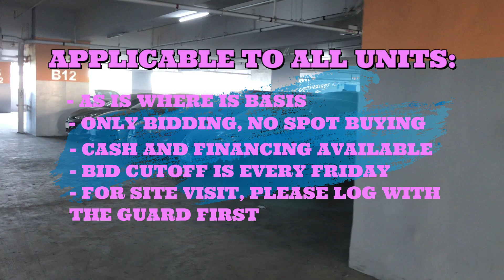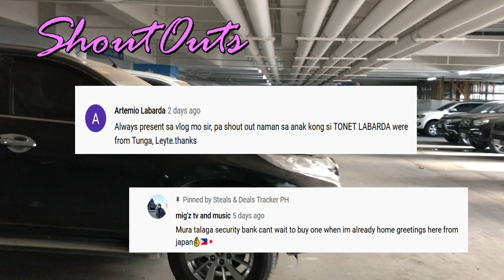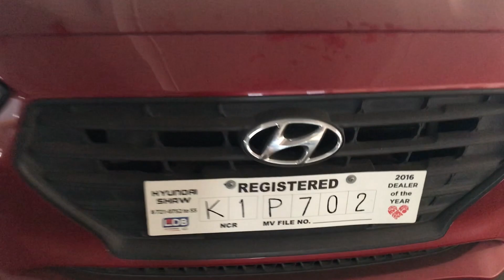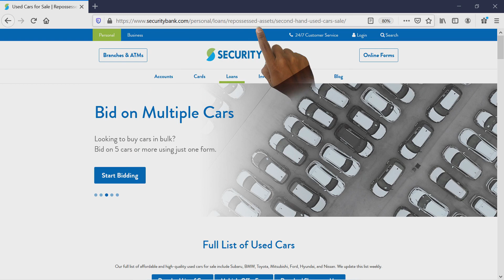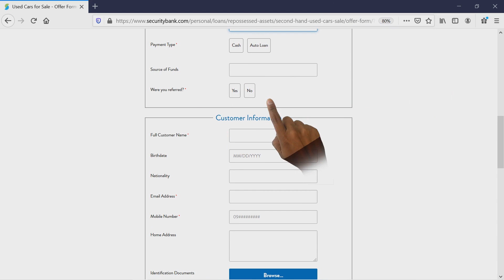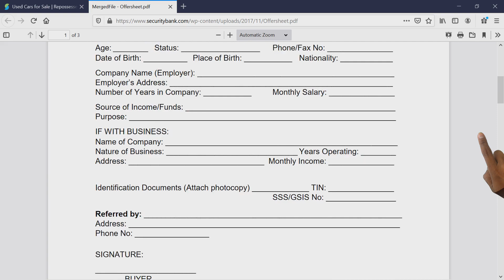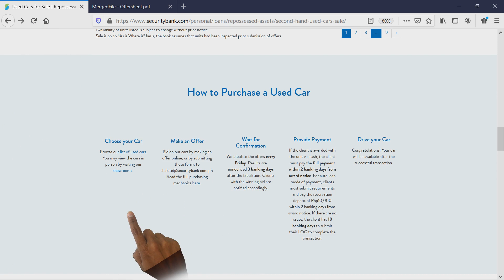SECURITY Bank USED Cars SALE 2021 | 5th flr North Tower SM North EDSA QC | Ang mumura!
This warehouse is located at 7F Main Parking SM North Edsa QC

TRACK:
Deflector by Ghostrifter Official